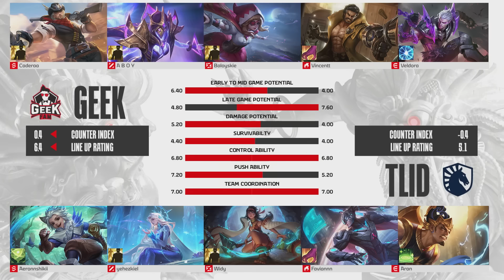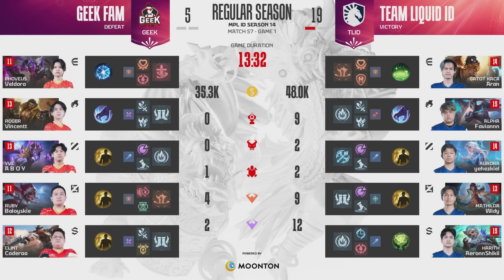GEEK FAM vs TEAM LIQUID ID | Regular Season Week 8 Day 1 | Game 1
Hari pertama Minggu kedelapan MPL Indonesia Season 14 Regular Season telah datang. Penentuan akan datang pada Minggu ini!